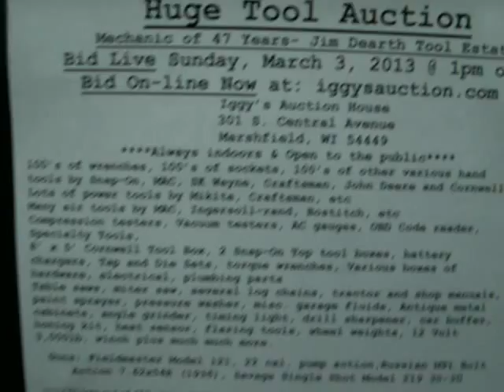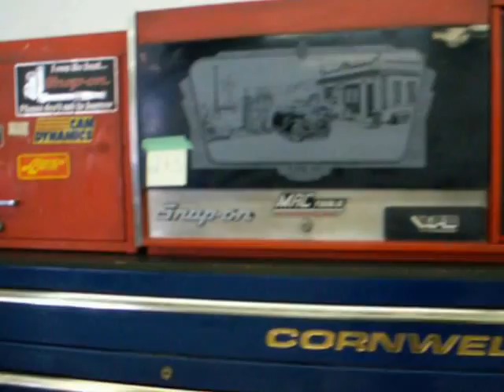Huge Tool Auction March 3, 2013 at 1pm Iggy's Auction House